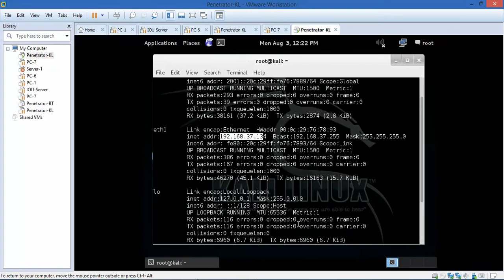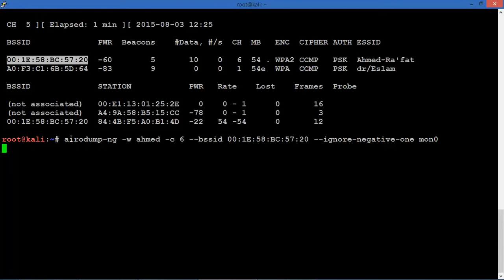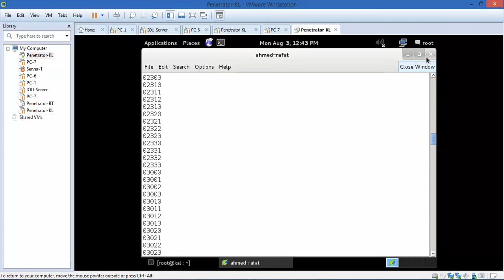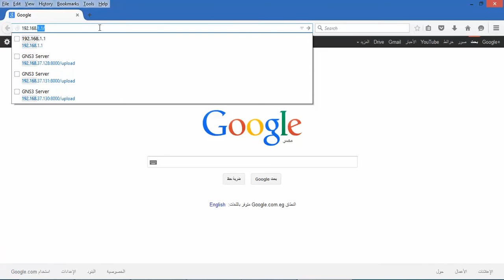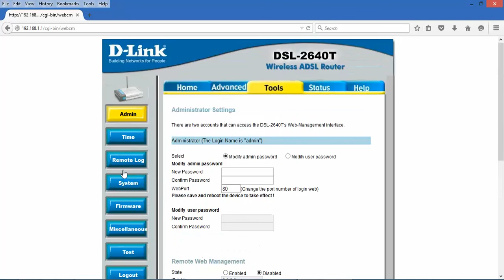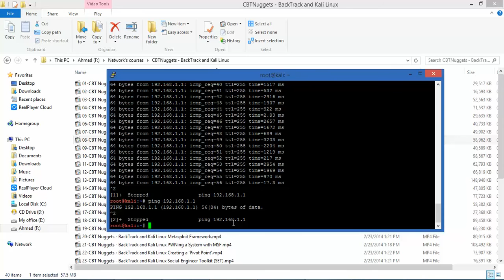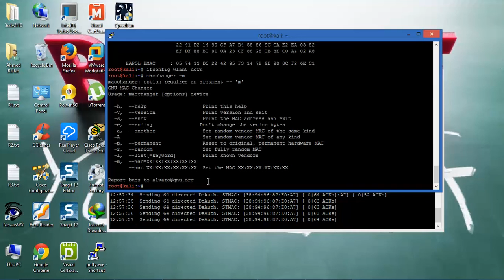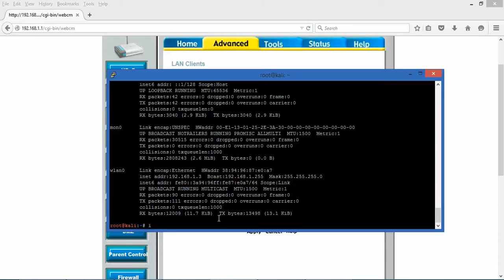02-Wireless Network Attacks Part 1